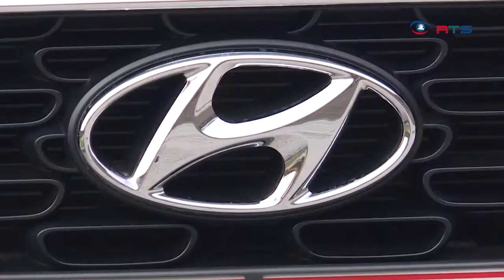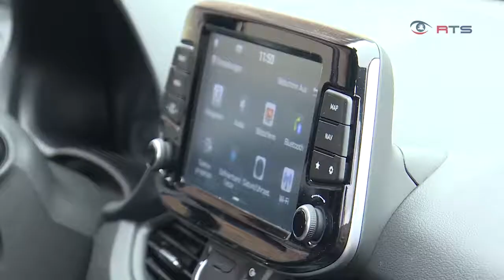Die neuen Hyundai Go Sondermodelle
16 Zoll Leicht Metall Felgen, Rückfahrkamera und Sitzheizung gefällig? Dann haben wir jetzt was für Sie – ein Fahrbericht aus dem Hause Hyundai. Der als offizieller Autosponsor der Fußball WM in Russland einige neue Go Sondermodelle präsentiert.